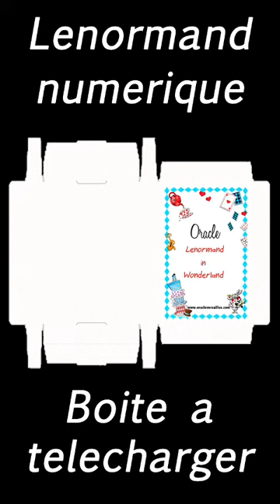Jeu de cartes voyance tarot oracle Lenormand a imprimer fichier PDF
Jeu de cartes voyance tarot oracle Lenormand Alice au pays des merveilles a imprimer format numerique en ligne PDF